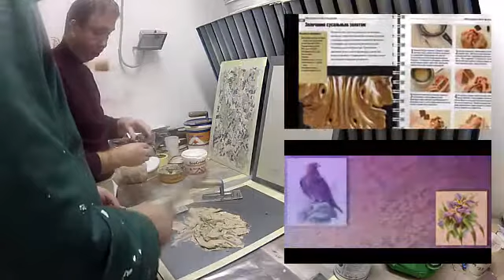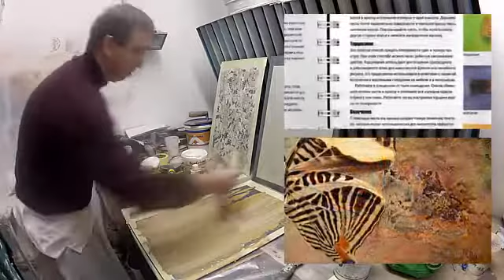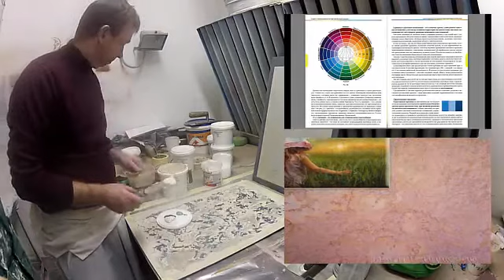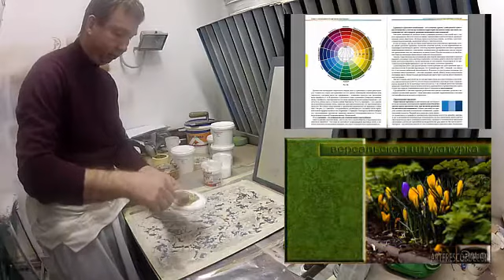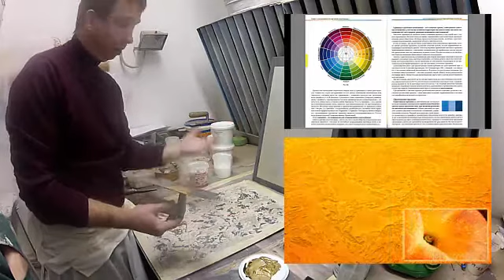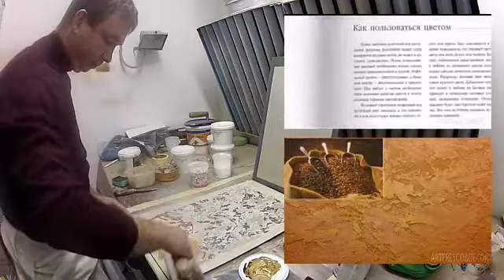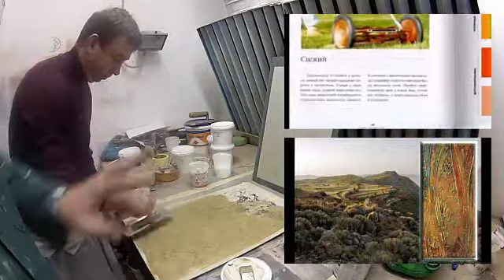Нанесение жидких КАМЕННЫЕХ обоев. Инструкция. # 8 EcoCristal.Производитель декоративной штукатурки.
ВСЕ декоративные ШТУКАТУРКИ тонируются в практически любой цвет в соответствии с веерами NCS, RAL, INTERNI/ESTERNI, а также возможен подбор цвета по любому другому вееру / стандарту цветов.

- Мастерская Декора Антонова Олега предлагает мастер - классы  по Декорированию и Нанесению Декоративной Штукатурки
 - уникальная программа обучения
У вас есть потрясающая возможность научиться этому интересному творческому делу, даже если у Вас нет абсолютно никаких навыков в этом направлении.

Творческая Мастерская Декора — Антонова Олега предлагает ПЛАТНЫЕ мастер — классы рассчитаны на людей, которые хотят Детально Изучить и Попрактиковаться по Декорированию и Нанесению Венецианской Декоративной Штукатурки под Руководством Художника Декоратора с 25 летним опытом.
Мы предлагаем сотрудничество для дизайнеров, архитекторов, строительных бригад и организаций,представителей строительных компаний и частных заказчиков.
Обучение проводится по конкретному Образцу с уточнением всех деталей.Мы предлагаем различные программы обучения и мастер-классов (от полутора-часовых презентаций до 3-х дневных программ) ДЕСЯТИ ЧАСОВОЙ КУРС СТОИТ — 100$ — ОДИН ЧАС  — 10$.
Все программы адаптированы под различные целевые аудитории.
Если Вы дизайнер – Вам не будет читать лекцию про химический состав,а помогут удивить заказчика широтой знаний — уникальных технологиях моделирования поверхностей стен,пола,фасада мебели при проведении внутренней отделки,методиках получения желаемого цвета,текстуры и фактуры обрабатываемых поверхностей.
Вы – профессионал? Никто не будет тратить Ваше время на базовые навыки.
Новичок? Программа будет простой как азбука.